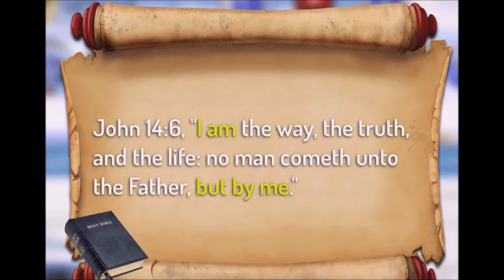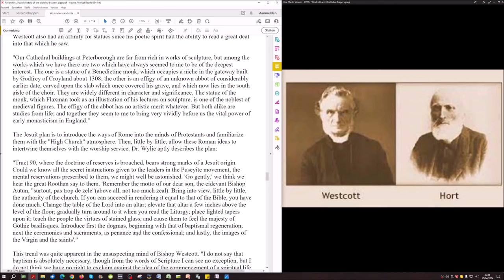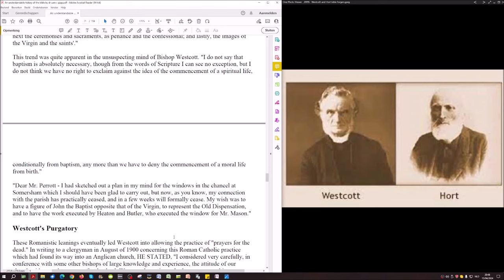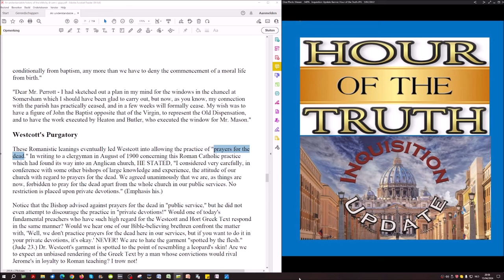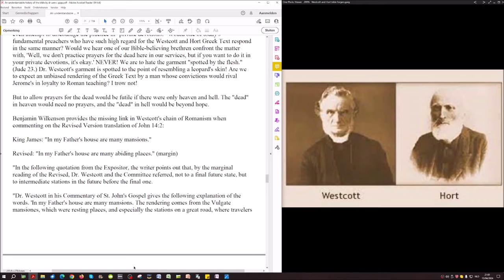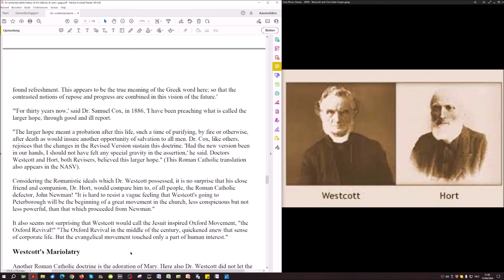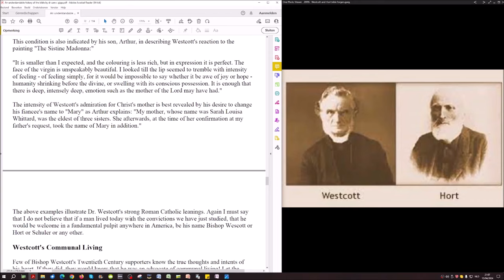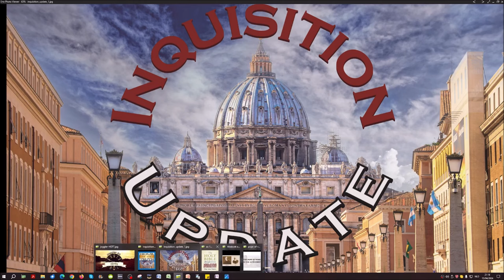Hour Of The Truth Meets Inquisition Update 30: Westcott's Iconism, Purgatory & Mariolatry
The present finds its future in the mirror of the past & a historian is a prophet looking backwards

Hour of the Truth - The Devil's Playground: Jesuit Georgetown University

Rulers Of Evil F. Tupper Saussy

DOCUMENTS OF THE SECOND VATICAN COUNCIL

Tom Friess reads & discusses The Papacy and the Civil Power

Tom Friess reads & discusses Codeword Barbelon: Anti-Christ is a Woman - Alive and Well, Again!

On the subject of baptism:
New Life & New Creation: God's Plan Through One Man? | Sean & Emily Jones